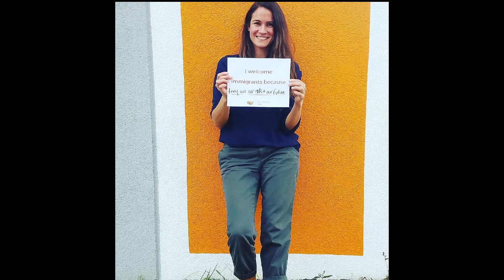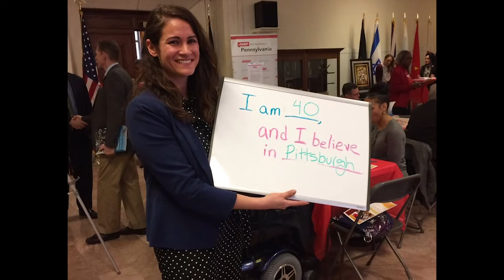2018 CLASS Community Heroes Awardee - Change Agency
Community Living and Support Services (CLASS) welcomes you to our Youtube channel. CLASS is a nonprofit organization that offers different services to individuals of varying abilities. Originally chartered as UCP of Pittsburgh, CLASS is growing into new regions and expanding its services.

CLASS is driven by organizational values that foster community inclusion for people with disabilities.  The organization offers a variety of individualized services ranging from independent living skills training in the classroom to community-based case management for social, recreational, and residential supports.